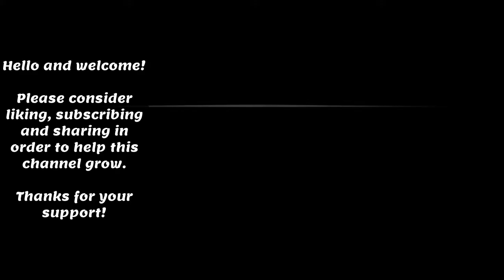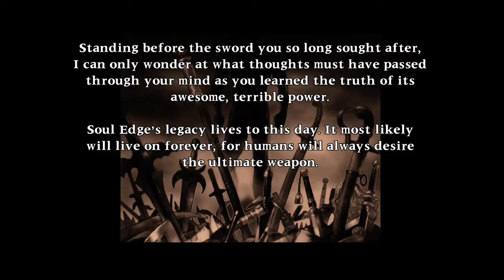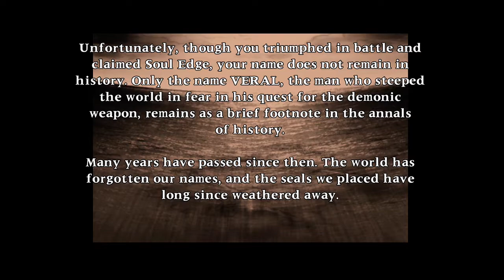Soulcalibur 2 HD Weapon Master with Spawn Chapter 10 The Final Battle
Need money for video games? Consider doing surveys for cash via Paypal!

Soulcalibur II (ソウルキャリバーII Souru Kyaribā Tsū?) is a fighting game developed and published by Namco and the third installment in the Soul series. Soul Calibur is the name of the holy sword, created to battle the evil sword Soul Edge, which the games' story line revolves around. Compared to Soulcalibur, Soulcalibur II boasts improved graphics and introduces new characters, stages, and music. It is also the first game in the series to include guest characters from other series.